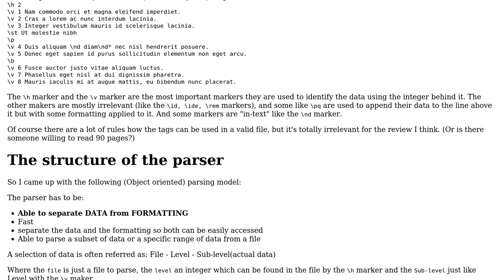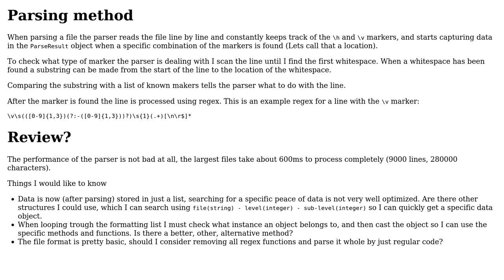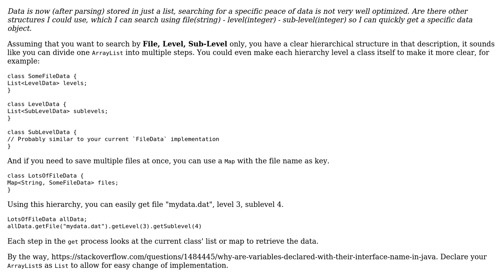Software Engineering: Object oriented parser model review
With thanks & praise to God, and with thanks to the many people who have made this project possible! | Content (except music & images) licensed under CC BY-SA | Music | Images & others | With thanks to user Simon Forsberg user Rolf ? user gnat and the Stack Exchange Network Trademarks are property of their respective owners. You are responsible for your own actions.